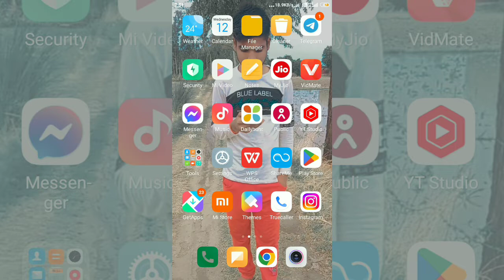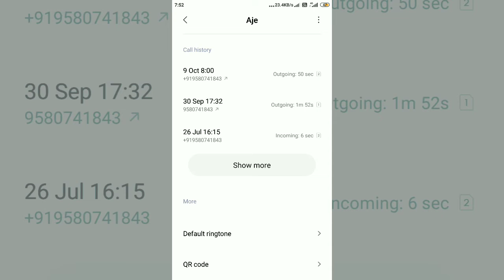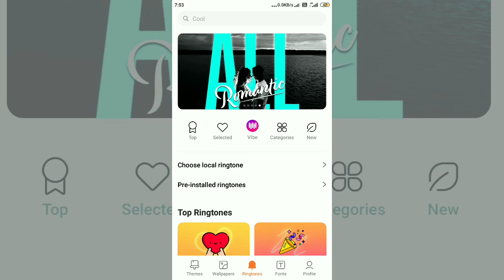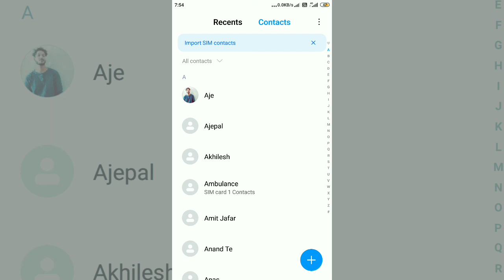अलग अलग नंबर पर रिंगटोन कैसे लगाये|| alag alag number par ringtonekaise set kare redmi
: video Topic
alag alag number ringtone
alag alag number par ringtone
kaise set kare

alag alag number par alag alaag
ringtone kaise lagaen
kaise set kare redmi
kaise set kare oppo
kaise set kare vivo mobile
kaise set kare vivo y21

alag alag number pe ringtone
alag alag number mein ringtone
kaise set karenalag alag number par ringtone
kaise set kare
alag alag number se call kaise
kare
alag alag number se call karne
wala app
kaise lagaen
ringtone kaise set karen
alag alag number pe alag alag
ringtone kaise lagaye
alag alag number par alag alag
ringtone
alag alag number se whatsappp
kaise chalaye
alag alag number par caller tune
kaise set kare